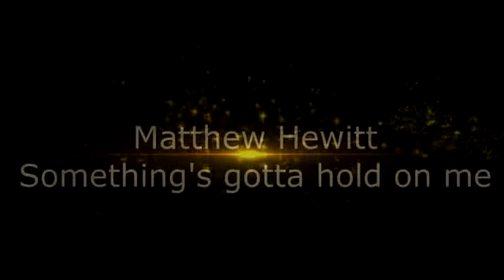Matthew Hewitt - Something's gotta hold on me (HD)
I love this song and I did it before on my older setup, so thought i'd re-record it with my newer setup, hope you like it x